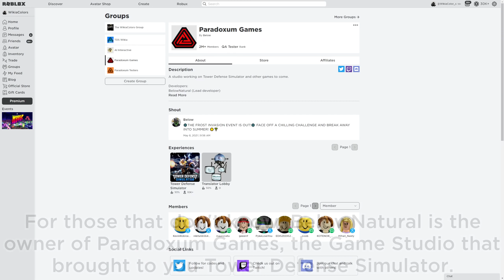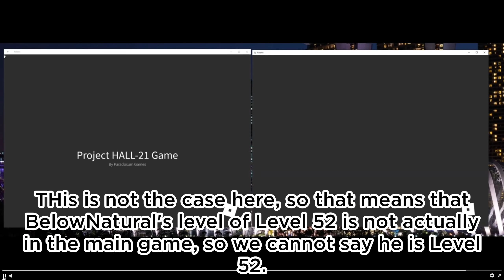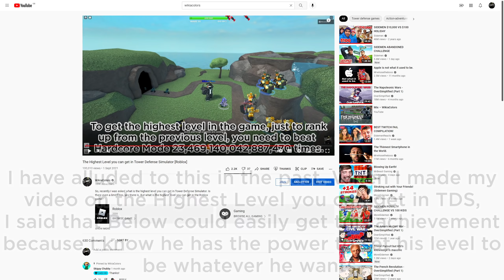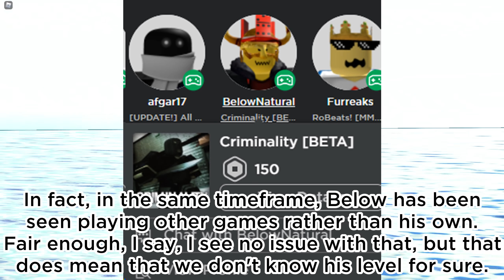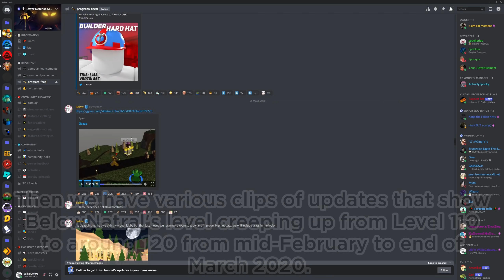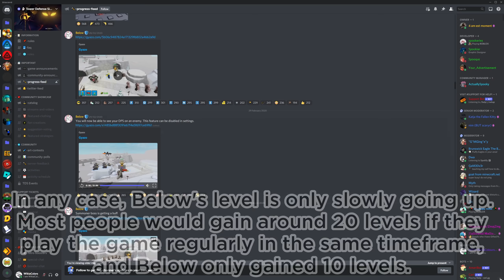What is BelowNatural's Level in Tower Defense Simulator?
BelowNatural is considered by many to be the lead developer of the Roblox game, Tower Defense Simulator (sorry Razuatix). But does he even play his own game enough to be a high level in it? And if so what is his level in the game?